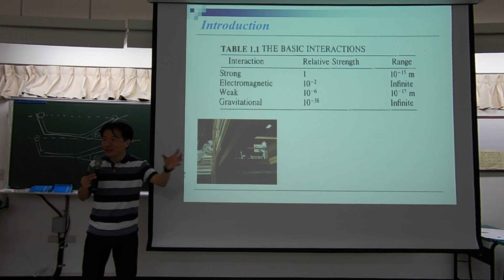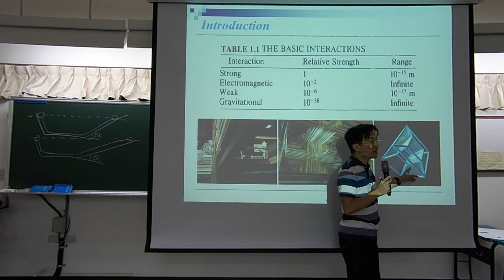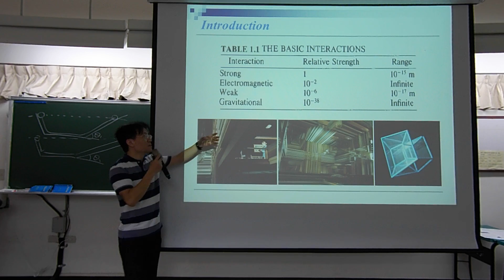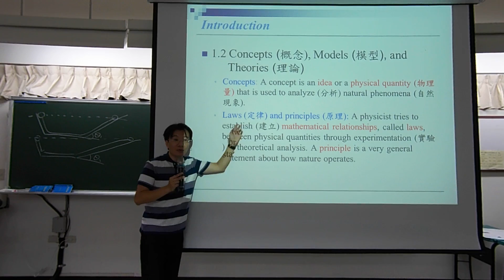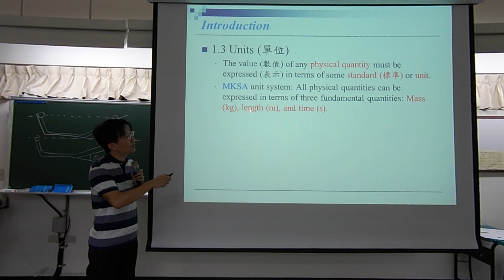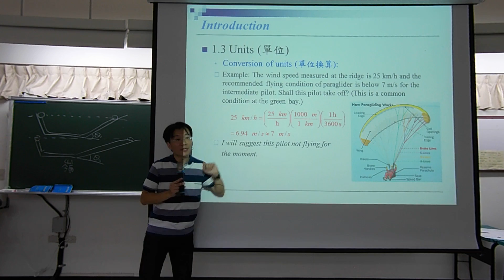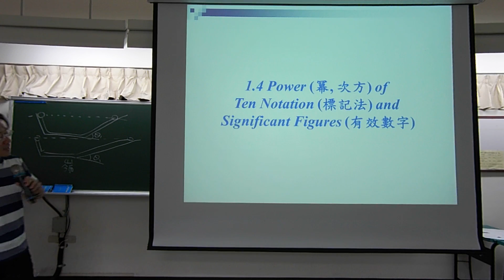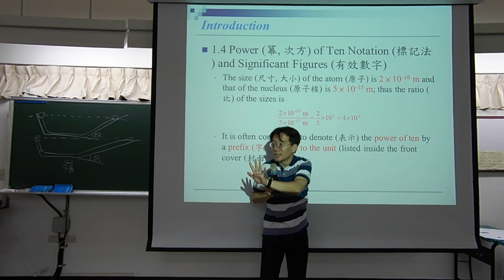普通物理(一)_2016_9_21_第一節第二段